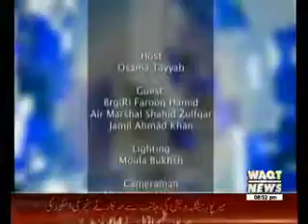Waqt Special 22 April 2015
2015,National,International,Politics,Issues,Current,Affairs,Topics,Discussion,Exclcusive interveiws,Waqtnews tv,host Osama